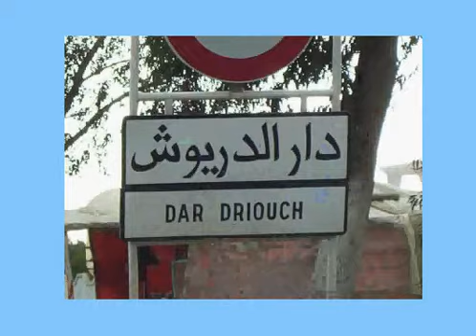driouch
oui driouch hada